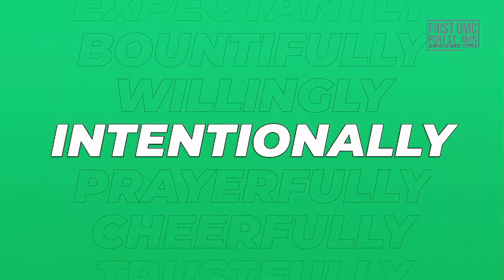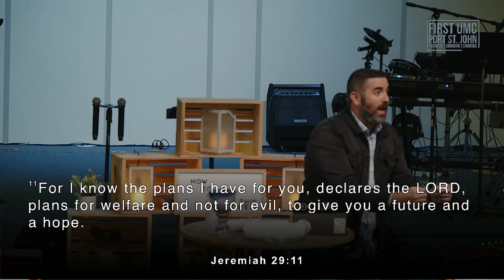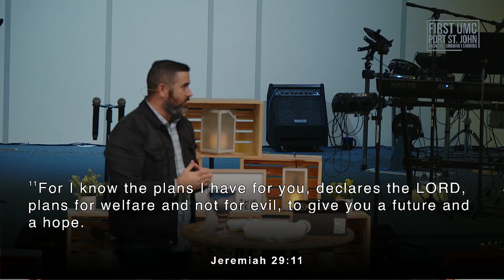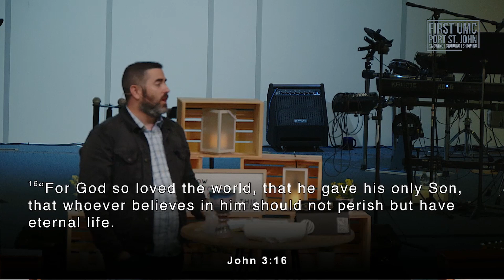How to Give - Week One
First United Methodist Port St. John

Pastor Chris Tabone
11/5/23

Scripture: Jeremiah 29:11, Romans 2:23, Romans 6:23, Romans 5:8, John 3:16, Romans 10:9, 2 Corinthians 5:17

Full-length online sermons to listen to from FUMC Port St. John